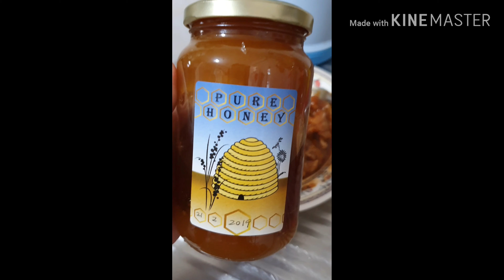Simple dinner Chicken and potato with bbq sauce#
Ingredients:
1 pcs    potato
3 pcs    chicken legs
4 tbsp   Hunts bbq sauce
3 dash  pepper(white)
1 tbsp   margarine
1 tbsp   honey
2 tbsp   soya sauce

First step :
Marinate chicken legs with pepper, bbq sauce,white pepper, honey,and soya sauce minimum for 1 hour .

Second step:
Heat the wok and pour the chicken and potato with the marinate sauce and add 1 cup of water. Cook for 30minutes or until the chicken cook and potato soft. Add in the margarine and cook for another 10 minutes. Ready to serve.